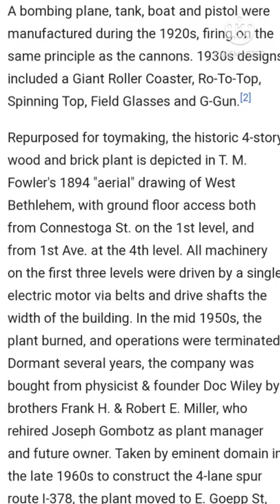BOOM 💥 The Toy Cannon / when did it become a toy / does it really fire / Let's find out.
Information on treasure finds in metal detecting . and what is a toy cannon. does it really fire. when was the toy cannon invented. also take a look at other finds we have put up.